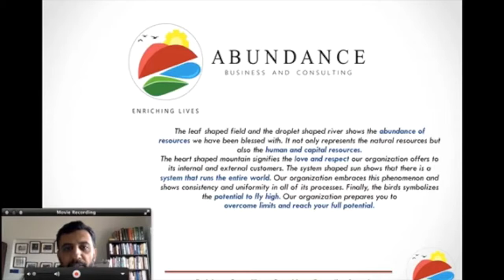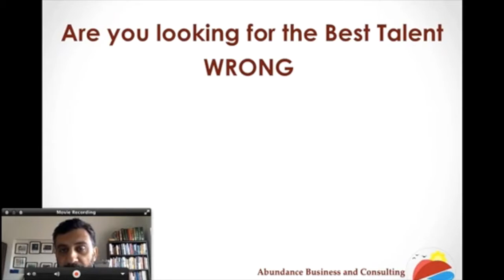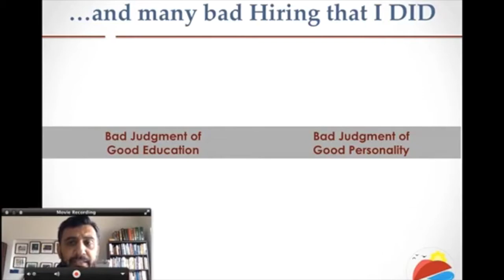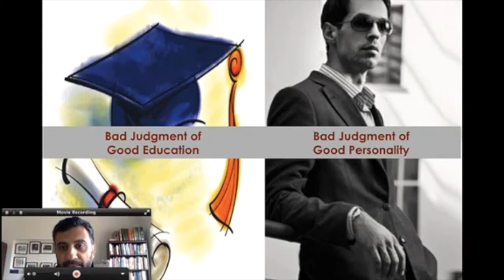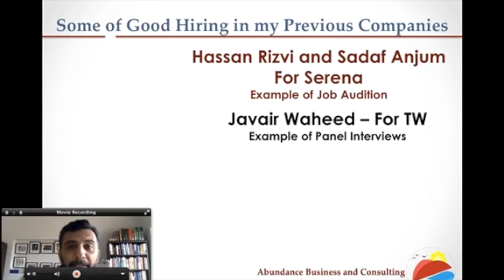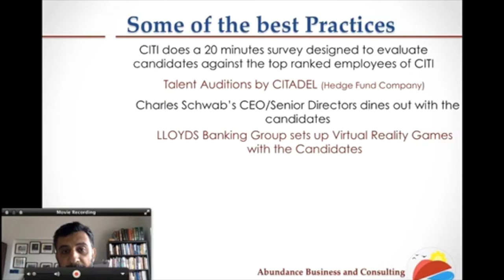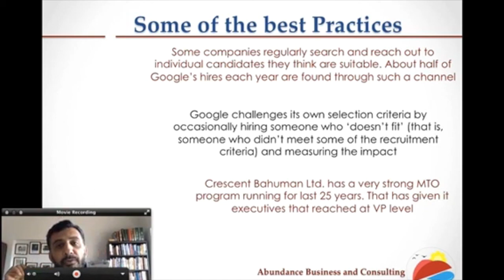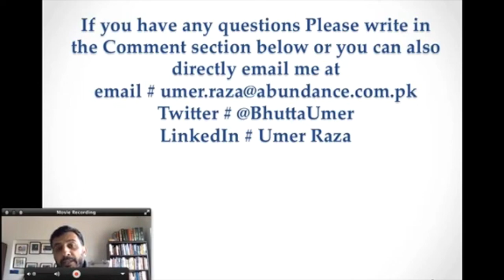Hiring and Interviewing Skills Training By Umer Raza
To know more about Umer Raza you can click at the link of LinkedIn profile of Umer Raza